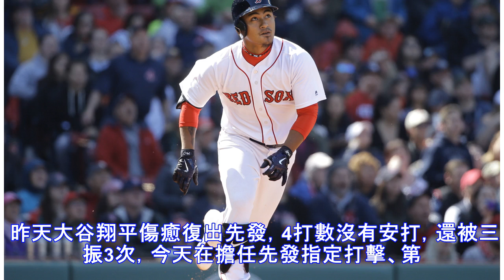大谷翔平雙安跑2分 提前慶祝24歲生日 | ETtoday運動雲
2018年07月05日 11:41 ▲日籍球員大谷翔平。（圖／達志影像／美聯社）   記者陳立勳／綜合報導 洛杉磯天使隊日籍投打二刀流大谷翔平5日慶祝24歲生日，美國時間4日先發面對西雅圖水手隊，此役大谷翔平單場敲出2支安打，包括一支二壘打，也提前為自己慶生，天使7比4擊敗水手，水手結束8連勝。 昨天大谷翔平傷癒復出先發，4打數沒有安打，還被三振3次，今天在擔任先發指定打擊、第6棒，4打數擊出2支...